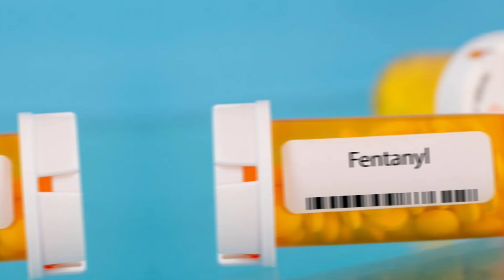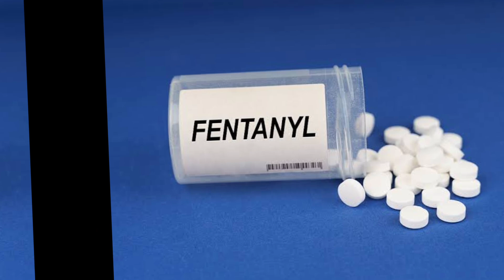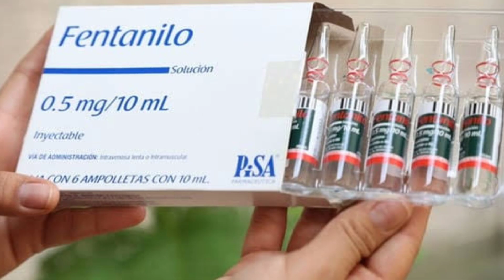¿Cuales son los EFECTOS DEL FENT4NIL0 En El CEREBRO? 🧠😱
En ESTE VIDEO TE VOY A EXPLICAR CUALES SON LOS EFECTOS DEL FENTANILO EN EL CEREBRO Y QUE ES LO QUE SUCEDE EN UNA PERSONA QUE CONSUME ESTA SUSTANCIA.